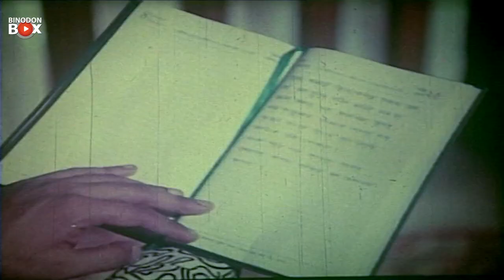বিশ্বাসের অমর্যাদা করলো সালমান শাহ্‌ | Salman Shah | Shilpi | Priyojon | Movie Scene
Priyojon
Bangla Full Movie : Priyojon
Star Cast : Salman Shah, Riaz, Shilpi, Prabir Mitra, Doly Johur, Dildar, Nasrin, Sadek Bacchu
Cinematographer : Ajmol Haque
Edit : Atiqur Rahman Mallik
Story & Dialouge : Jaman Akhter
ScreenPlay : Mohammod Hossen
Direction By : Rana Naser
Language : Bangla
Label : Binodon Box